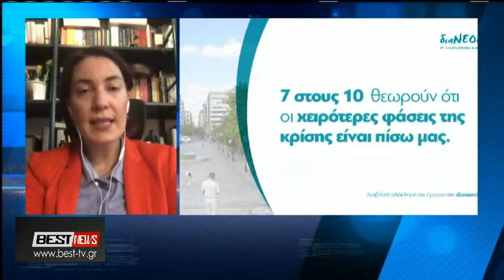Μακαντάση Φαίη στην τηλεόραση Best 31 05 2021